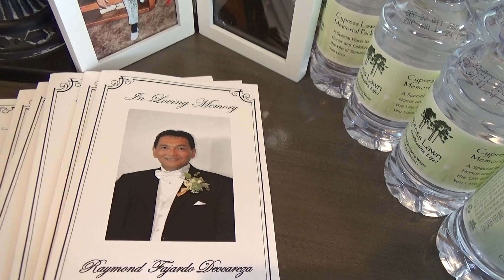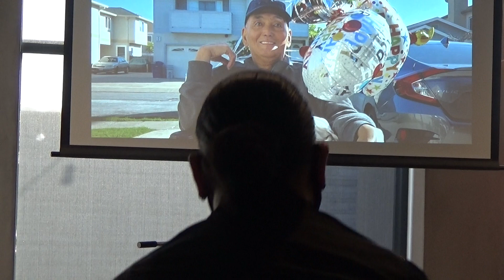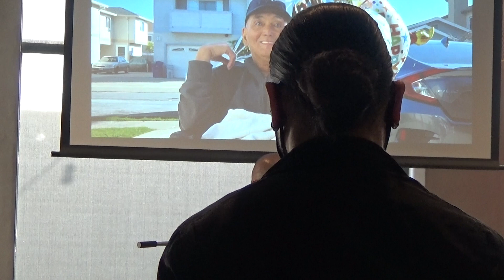Ray Deocareza - Eulogy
Eulogy 03/17/2022